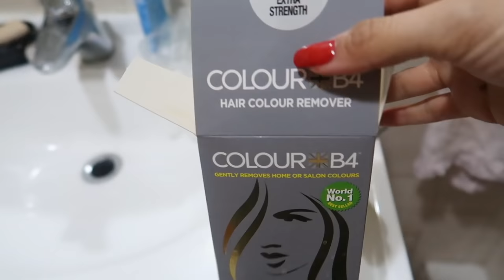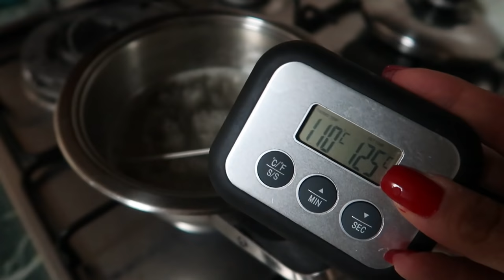CAPELLI DA NERI (come i miei) a BIONDO scuro SENZA DECOLORAZIONE. VLOG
in questo video faro anche la ceretta araba al viso per evitare la follicolite